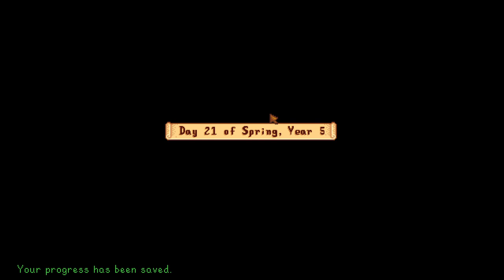TildeShambles - Stardew Valley Expanded - Part 66